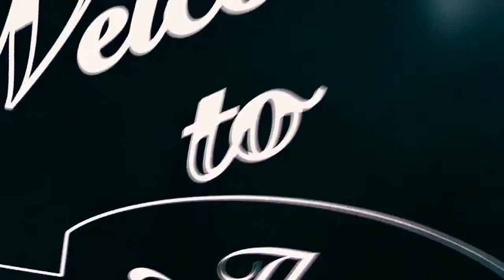Teaser NEW KLUB - 1er spot Waren Payn Production (WPM) - Montpellier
Réalisé par Waren Théoma & Nike-O.
Teaser de la soirée New Klub oganisé par Wake Up Montpellier le  23 Juin 2012.